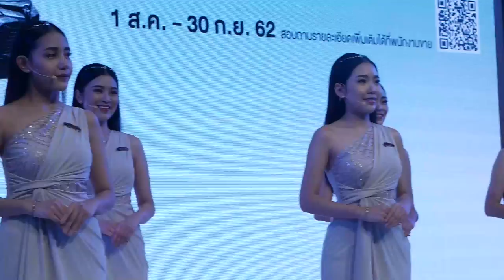[Lumix G95]【HappyMotoVlog Adventures!Funny!happy】|RideNow endless Motor Show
Motor Show the location of the Start is - Encouraging to do what makes you happy.
Corners : 1 star
Straights : 2 star
Scenery : 4 star
Road Surface : 3 star
Visibility : 3 star
Police Presence : green 1
Hazards : green 3